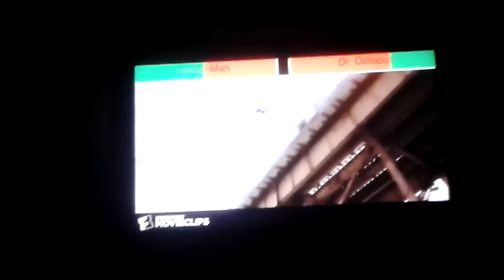Spider man 2 fight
You have a train to chale